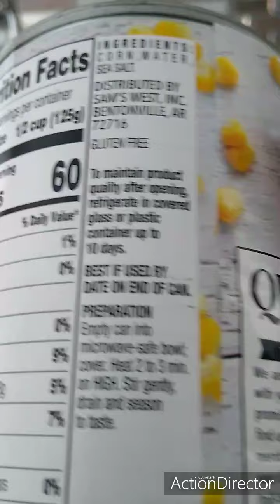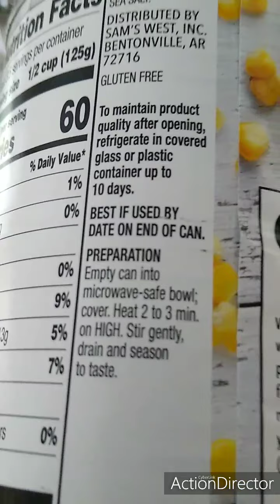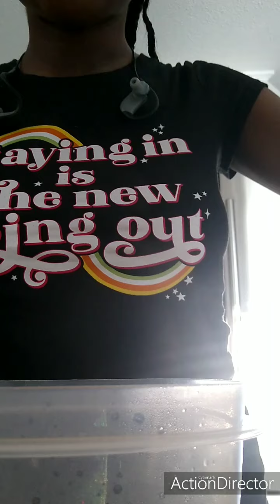Cooking with Gabrielle : Cooking members market kernel sweet corn 🌽!!!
Hey y'all I'm back with another cooking video 😜😜!! I hope you enjoy it more videos coming soon!